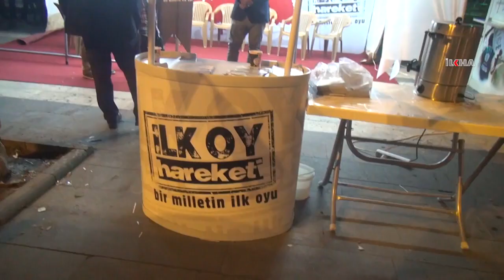Adıyaman Belediye Başkanından HÜDA PAR hazımsızlığı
Seçim çalışmaları kapsamında Demokrasi Parkında stant açan HÜDA PAR’ı hedef alan Adıyaman Belediye Başkanı Hüsrev Kutlu, beraberindeki bir grup ile gelerek stanttın kaldırmasını istedi.